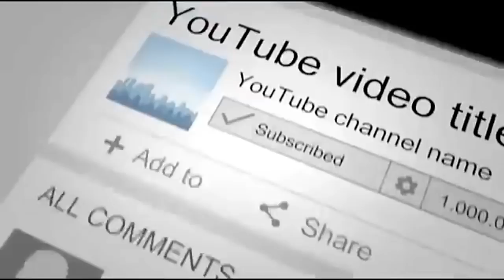Cat Hotel Supervisor Is Retiring After Seven Years of Employment